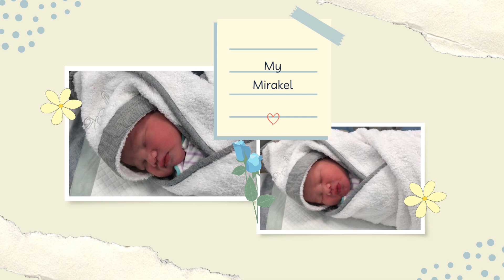The Barruiso's Scrapbook | Welcome Mirakel l Reel 1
Where we keep our memories :)

OMLET: o0o_grasya_o0o

GrixelPaangGala.redbubble.com
New and Renewed by Grace